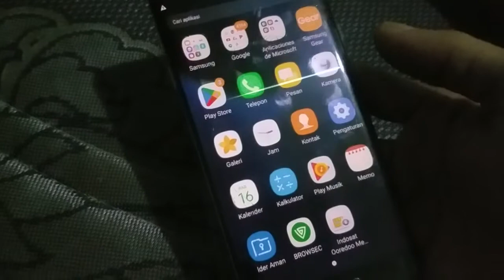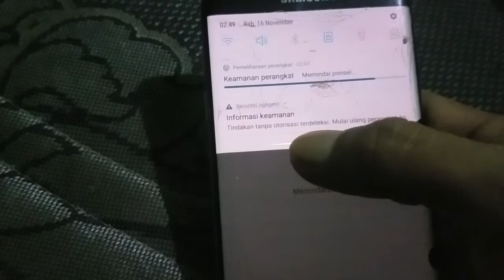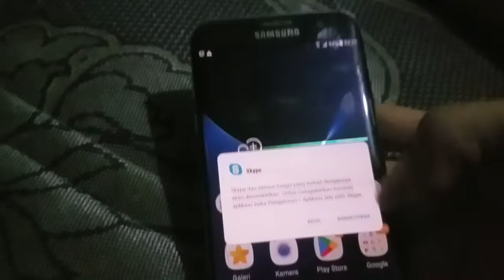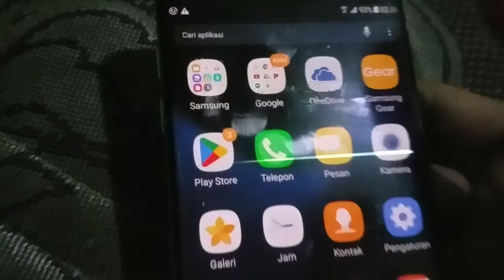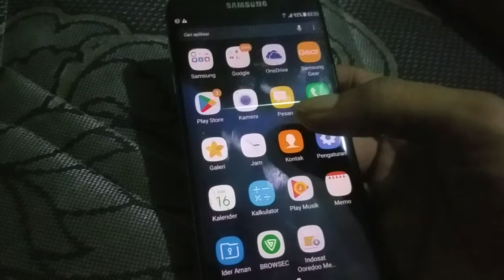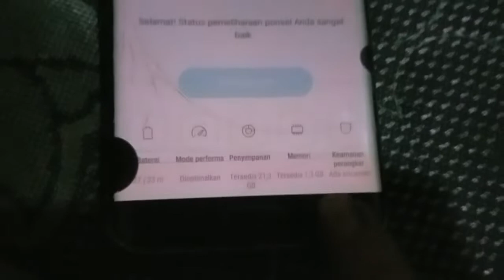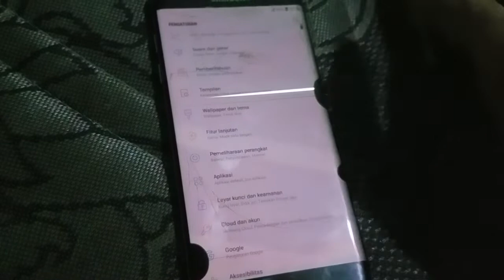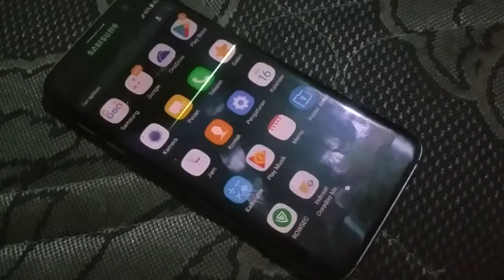cara nonaktifkan aplikai hp samsung tidak terpakai agar Ram lega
Cek OBENG SET / OBENG HP SET SUNSHINE SS-5108 dengan harga Rp35.000. Dapatkan di Shopee sekarang!

Cek OPPO A16e 3GB/32GB [4230mAH, Prosesor Octa-Core, IPX4 water resistant] dengan harga Rp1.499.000. Dapatkan di Shopee sekarang!

Cek Advan Nasa Pro 2GB / 32GB 6.1 Inch Android 11 Garansi Resmi Biru dengan harga Rp999.000. Dapatkan di Shopee sekarang!

LCD SAMSUNG A720 A7 2017 FULLSET TOUCHSCREEN OLED dengan harga Rp408.000. Dapatkan di Shopee sekarang!

Cek (P) Baterai Batre Battery Original Samsung galaxy note 4/N910 dengan harga Rp21.500. Dapatkan di Shopee sekarang!

Cek Battery Baterai Batre Samsung Galaxy J510 J5 2016 J710 J7 2016 Original dengan harga Rp45.000 - Rp50.000. Dapatkan di Shopee sekarang!

Cek Flexible Flexibel Board Charger Papan Cas Xiaomi Redmi 5A Mic dengan harga Rp9.500. Dapatkan di Shopee sekarang!

Cek KUULAA Kabel Data / Charger USB Tipe C Sudut 180 Derajat Bentuk U untuk Handphone dengan harga Rp42.003 - Rp51.278. Dapatkan di Shopee sekarang!

Cek Tang Potong Sunshime SS-109 Original dengan harga Rp27.500. Dapatkan di Shopee sekarang!

Speaker Bluetooth Portable Bluetooth Hitz TWS Speaker Bluetooth Super Bass JS06 dengan harga Rp13.900 - Rp90.450. Dapatkan di Shopee sekarang!

TUTUP BELAKANG BACK COVER SAMSUNG GALAXY NOTE 4 N910 ORIGINAL dengan harga Rp6.500. Dapatkan di Shopee sekarang!

Smartwatch X Series 7 45mm Logo mirror Jam Tangan Pintar Telfon Bluetooth Android Heart Rate Blood Preasure Siri Voice 44mm dengan harga Rp665.000 - Rp695.000. Dapatkan di Shopee sekarang!

Mesin Bor Cordless/Bor Baterai/ Bor Listrik/Beton Besi Kayu Full 42VF Set Pilihan Bor Tanpa Kabel dengan harga Rp349.000 - Rp439.000. Dapatkan di Shopee sekarang!

mainan mobil remot kontrol bentuk unik dan aman tahan banting SNI mainan terbaru dengan harga Rp65.000. Dapatkan di Shopee sekarang!

siap bantu kawan jika ada pertanyan kerusakan hp anda
Terima kasih share ke teman dan saudara kerabat yah